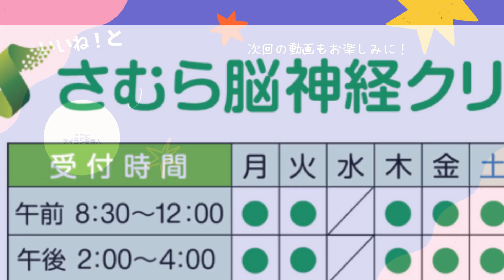若年性ミオクローヌスてんかん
若年性ミオクロニーてんかん（JME）に関するクイズ問題
問題 1:
若年性ミオクロニーてんかん（JME）は、どの世代に多く見られる病気ですか？
a) 幼児期
b) 思春期から20代前半
c) 中年期
d) 高齢者

問題 2:
JMEの典型的な発作のひとつは何ですか？
a) ミオクローヌス発作
b) けいれん発作
c) 失神
d) 熱性けいれん

問題 3:
JMEの発作は特にどのタイミングで起こりやすいですか？
a) 夜中
b) 食事中
c) 朝起きた直後
d) 就寝前

問題 4:
JMEの診断に使用される検査はどれですか？
a) 血液検査
b) 脳波検査
c) 心電図
d) CTスキャン

問題 5:
JMEの治療でよく使用される薬は何ですか？
a) バルプロ酸ナトリウム
b) アスピリン
c) インスリン
d) 抗ヒスタミン薬

問題 6:
JMEの発作を予防するために避けるべきことはどれですか？
a) 規則正しい生活
b) 睡眠不足やアルコール摂取
c) 運動
d) 十分な水分補給

回答

問題 1 ：b) 思春期から20代前半
問題 2 ：a) ミオクローヌス発作
問題 3 ：c) 朝起きた直後
問題 4 ：b) 脳波検査
問題 5 ：a) バルプロ酸ナトリウム
問題 6 ：b) 睡眠不足やアルコール摂取